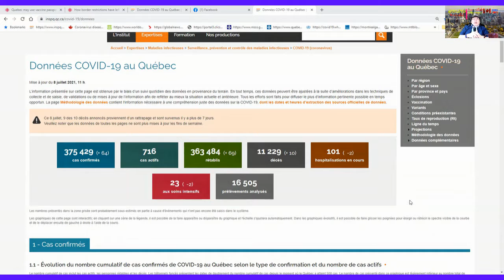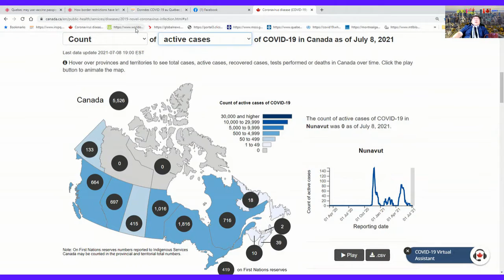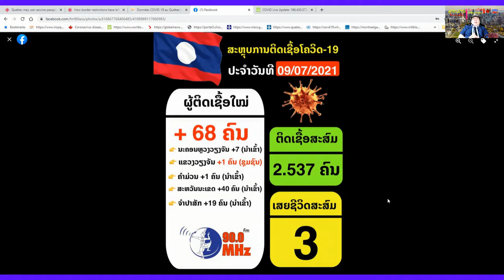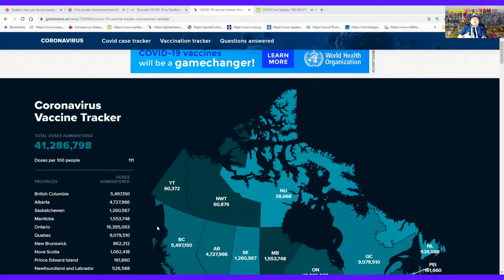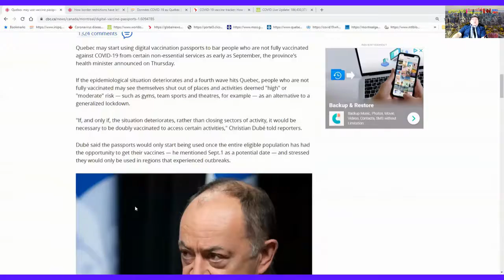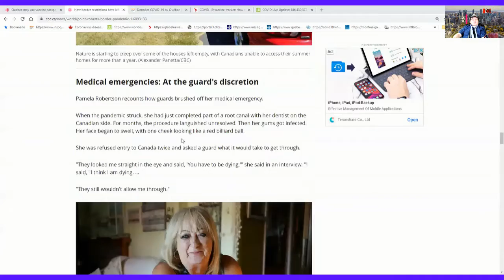ຄລິບຖ່າຍທອດປະຈຳວັນທີ່09072021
ສະບາຍດີ! ຄລິບມື້ນີ້ຈະເວົ້າເຖີງ:-
🌟 ຈຳນວນຜູ້ຕິດ COVID-19 ທີ່ຜ່ານມາໂດຍລວມ!
🌟 ວັກຊີນພັດສະປອດຈະມີຜົນບັງຄົບໃຊໃນເດືອນ ກັນຍາ (9) ນີ້!
🌟 ແປກແຕ່ຈິງເມືອງນ້ອຍໆຂອງອະເມລິກາເພີ່ງພາການາດາເພື່ອຄວາມຢູ່ລອດໂຄວິດເປັນເຫດຕ້ອງງຽບເຫງົາ!